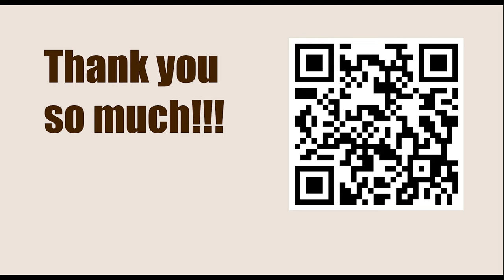Superbet Chess Classic Romania 2023, Bucharest, ROU - Round: 9 || Richard Rapport vs Fabiano Caruana